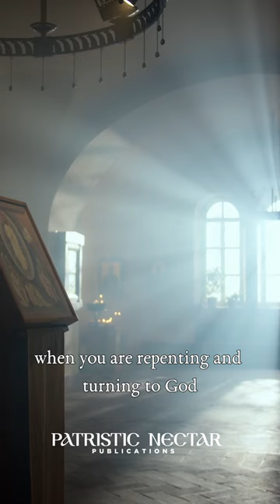Overcoming Sadness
This is a short clip from a longer Vlog entitled “Overcoming Sadness in the Christian Life” and can be found

———SOCIAL MEDIA———

1) Spread the Word - tell your family and friends about Patristic Nectar. Share Patristic Nectar website links to content you have enjoyed. A personal invitation is the number one way the Church grows. Tell a friend to "Come and see!"

2) Make a Donation -Patristic Nectar is a small non-profit ministry with a big vision for expanding access to Patristic Orthodox teaching throughout the world. Since our establishment in 2010, we have made steady progress but there is so much more we could do. With funding, we can work to make our ministry vision a reality.

3) Pray For Us - remember us in your prayers, asking that the Lord strengthen, help, and direct us according to His divine will.